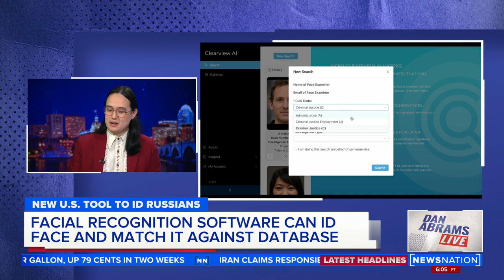Giving Ukraine face-identification technology | Dan Abrams Live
Hoan Ton-That, co-founder and CEO of Clearview AI, is helping Ukraine's government upgrade its face recognition technology to fight off saboteurs.